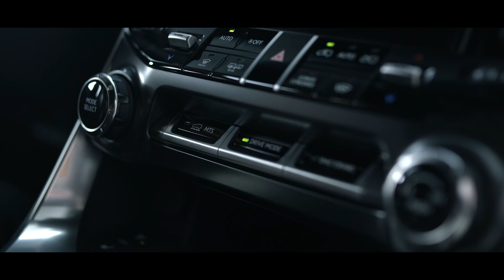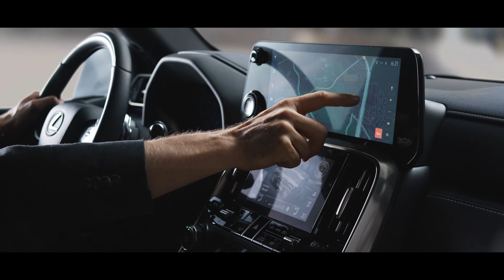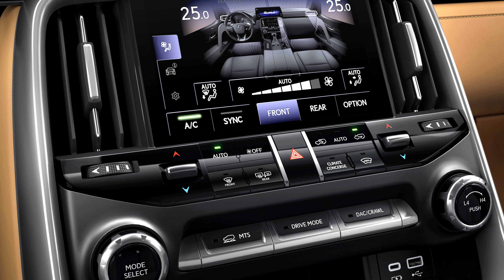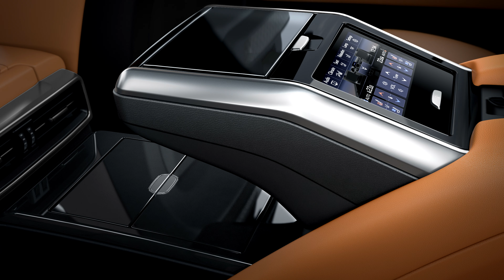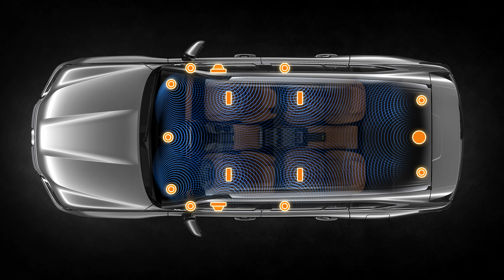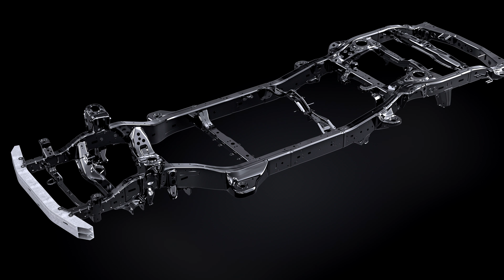Lexus LX 600 (2022) Exterior Interior Driving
2022 Lexus LX 600 car seen from outside and inside.
As the second model of the next-generation of lexus following the NX, lexus held the world premiere of the new lx today in the Kingdom of Saudi Arabia and the United Arab Emirates and the reveal video is available online. The new lx, which embodies the brand's commitment to meeting the diversifying needs and lifestyles of customers, is scheduled to go on sale in Japan in early 2022.
MAIN PRODUCT FEATURES OF THE ALL NEW LX

Achievement of high-quality driving through renewed vehicle fundamentals
The new GA-F platform has been adopted for the first time by lexus in pursuit of an ideal inertia factor. The vehicle's front/rear center of gravity has been optimized by placing the engine further back.
In addition to downsizing from a larger displacement engine and employing a lighter new Active Height Control (AHC) suspension, the roof material, which is high above the vehicle's center of gravity, has been replaced with lightweight aluminum. This has resulted in a lowering of the center of gravity and a weight reduction of approximately 200 kg.
The power plant is a newly employed 3.5-liter V6 twin-turbo gasoline engine achieve high-quality driving performance.
On-road driving performance in pursuit of the lexus Driving Signature
The newly developed high-output and high-torque twin-turbo engines generate seamless and linear acceleration.
The first-ever use of EPS and the application of structural adhesives in the body achieve a straightforward response for both steering and use of the accelerator pedal.
Refined off-road driving performance
The 2,850-mm wheelbase, which has been inherited since the first generation, and the ground clearance angles (approach angle, departure angle, and ramp break angle), which are equivalent to those of the previous model, provide both rough-road driving performance and outstanding interior space.
In addition to the evolution of Multi-Terrain Select and Crawl Control, various technologies have been introduced to support off-road driving, such as a Multi-Terrain Monitor function and a dual display.
New grade lineup for meeting the diversifying needs of customers
The EXECUTIVE grade, with four independent seats, is equipped with rear seats that can be reclined up to 48 degrees and have a dedicated rear-seat console, providing the highest level of comfort on all road surfaces.
With a design that evokes powerful driving performance and front and rear differential locks, the "OFFROAD" proposes a new off-road image for lexus.
Proportions in line with Lexus' next-generation design language, which harmonizes functionality and elegance
The "unchanging golden ratio" creates an appearance that combines sophistication with a powerful and overwhelming presence befitting a flagship.
The new spindle grille, which pursues the new, function-rooted design language of the next generation of lexus, is three-dimensional and chrome-frame-free, accentuating its sense of unity with the body and expressing a sense of mass while fulfilling functions such as cooling and rectification efficiency.
Based on the Tazuna Concept, which generates dialogue between driver and vehicle, display and other switches are arranged to create a cockpit space that allows the driver to control the vehicle at will with minimal posture change, even on rough roads.
Advanced safety technologies and enhanced convenience based on a human-centered approach
Lexus' first fingerprint-authentication push-start switch reduces the risk of theft.
Adoption of the latest in multimedia systems provides even greater convenience.
The functions of the lexus Safety System +, which contributes to safe and secure driving, have been expanded.